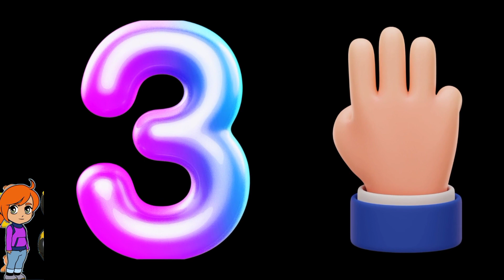counting 1 to 10. learning counting for kids. 123 numbers .one two three part166